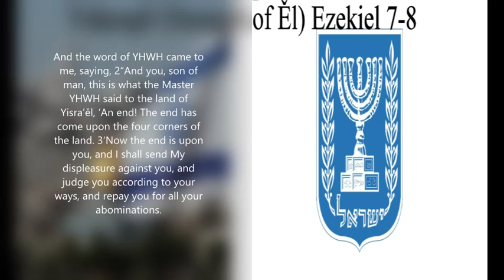Yeḥezqěl (Strength of Ěl) Ezekiel 7- 8 ISR Restored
(Click show more to see) Yeḥezqěl (Strength of Ěl) Ezekiel 7-8 ISR Restored                                                      And the word of YHWH came to me, saying, 2“And you, son of man, this is what the Master YHWH said to the land of Yisra’ěl, ‘An end! The end has come upon the four corners of the land. 3‘Now the end is upon you, and I shall send My displeasure against you, and judge you according to your ways, and repay you for all your abominations. 4‘And My eye shall not pardon you, nor would I spare, for I repay your ways while your abominations are in your midst. And you shall know that I am YHWH!’ 5“Thus said the Master YHWH, ‘A calamity, an only calamity, look, it has come! 6‘An end has come, the end has come! It has awakened against you, look, it has come! 7‘The turn has come to you, O inhabitants of the land. The time has come, a day of uproar is near, and not of rejoicing in the mountains. 8‘Soon I shall pour out My wrath, and shall complete My displeasure upon you, and judge you according to your ways, and repay you for all your abominations. 9‘And My eye shall not pardon, nor would I spare. I give you according to your ways while your abominations are in your midst. And you shall know that I am YHWH who smites. 10‘See, the day! See, it has come! The turn has come, the rod has blossomed, pride has budded. 11‘The violence has grown into a rod of wrongdoing. There is none of them, and none of its crowd, and none of their riches, and none eminent among them. 12‘The time has come, and the day has arrived. ‘Let not the buyer rejoice, nor the seller mourn, for wrath is on all its crowd. 13‘For the seller shall not return to what has been sold, though they are still alive. For the vision is for all its crowd – it shall not turn back. And because of his crookedness no one holds fast to his life. 14‘They have blown the trumpet and all is prepared, but no one goes to battle, for My wrath is on all its crowd. 15‘The sword is outside, and the pestilence and the scarcity of food inside. He who is in the field dies by the sword, and he who is in a city, scarcity of food and pestilence devour him, 16while they who escape of them shall escape and be on the mountains like doves of the valleys, all of them mourning, each for his crookedness. 17‘All hands go limp, and all knees become as water. 18‘And they shall gird on sackcloth, and be covered with trembling. And shame shall be on every face, and baldness on all their heads. 19‘They throw their silver into the streets, and their gold becomes as filth. Their silver and their gold is unable to deliver them in the day of the wrath of YHWH. They do not satisfy their appetite, nor fill their stomachs, because it has been their stumbling-block of crookedness. 20‘And the splendour of His ornaments, He set it in excellency. But they made from it the images of their abominations and their disgusting matters. Therefore I shall make it like filth to them. 21‘And I shall give it for a prey into the hands of strangers, and to the wrong of the earth for a spoil, and they shall profane it. 22‘And I shall turn My face from them. And they shall profane My secret place, for destroyers shall enter it and profane it. 23‘Make a chain, for the land has been filled with crimes of blood, and the city has been filled with violence. 24‘And I shall bring the evil ones of the gentiles, and they shall possess their houses. And I shall cause the pride of the strong to cease, and their set-apart places shall be profaned. 25‘Destruction shall come. And they shall seek peace, but there is none. 26‘Calamity upon calamity shall come, and report shall be upon report. And they shall seek a vision from a prophet. But the teaching has perished from the priest, and counsel from the elders! 27‘Let the sovereign mourn, and let the prince put on despair, and let the hands of the common people tremble. And I shall deal with them according to their way, and judge them with their own right-rulings. And they shall know that I am YHWH!’ ”